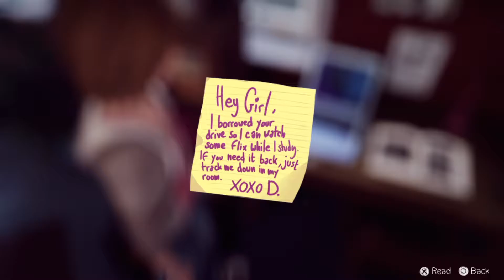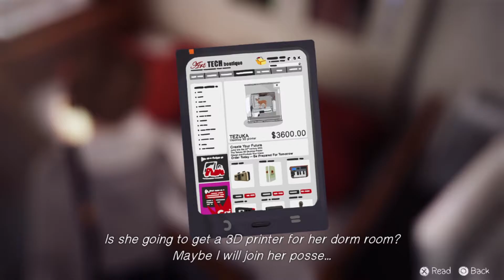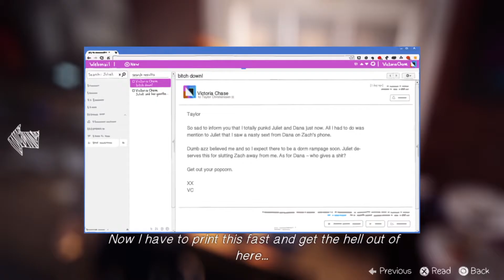Let Play Life is Strannge part 2 Girl Drama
Life is Strange is all this Girl drama Like WTF see what I mean in this Lets Play of Life Is Strange